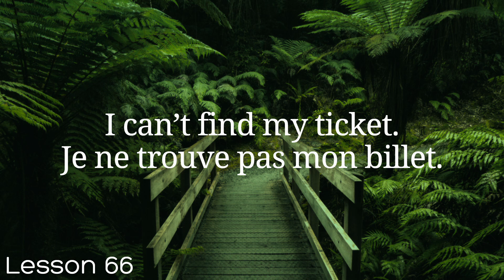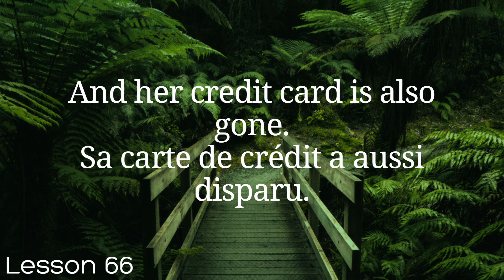All French in 100 Lessons. Learn French. Most important French phrases and words. Lesson 66